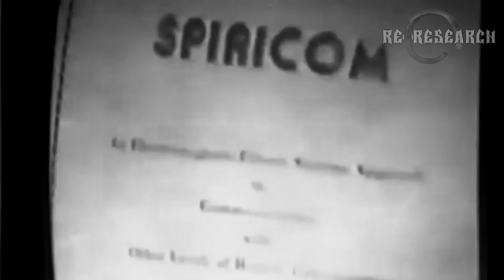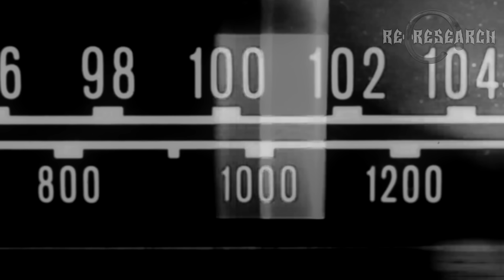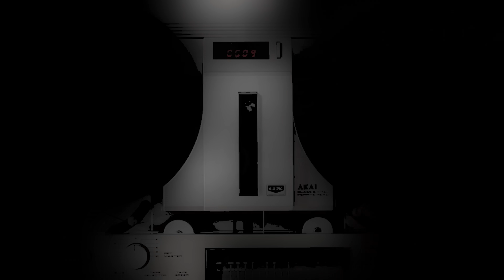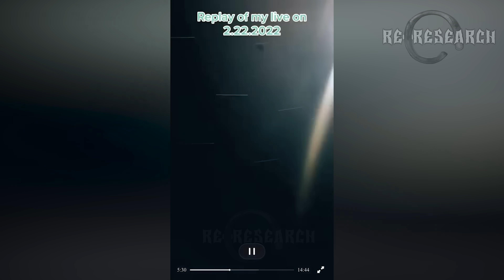5 रहस्य जिन्हे 400 IQ वाले लोग भी नहीं सुलझा पाए | 5 Unsolved Mysteries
क्या तकनीक के इस्तेमाल से मुर्दो से बात की जा सकती है?
क्या इंसानी भेष में रूप बदलने वाले जीव धरती पर घूम रहे है?
और क्या अमेरिकी आर्मी भी आत्माओ को रोक नहीं सकती?
ये है कैमरे में कैद 5 ऐसे रहस्य, जिन्हे 400 IQ वाले लोग भी नहीं सुलझा पाए।

5. भूत और आत्माओ से बात करने के लिए वैज्ञानिको ने एक मशीन बना डाली।
4. अमेरिकी राष्ट्रपति की सुरक्षा में तैनात एक ऐसा शख्स, जिसे लोग alien या shapeshifter समझ बैठे।
3. एक लड़के ने जलपरियों की आवाजे रिकॉर्ड की और एक mermaid की हड्डी मिलने का दावा किया।
2. US आर्मी के म्यूजियम में भुतहा घटना देखि गई।
1. एक बच्चे का GHOST लाइव न्यूज़ पर दिखाई दिया।